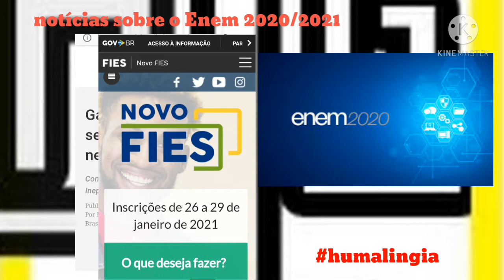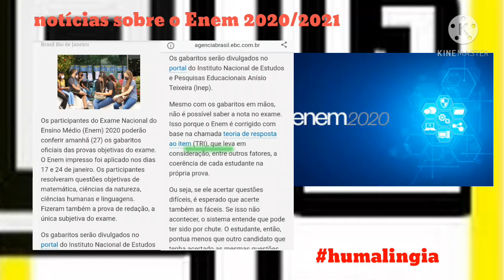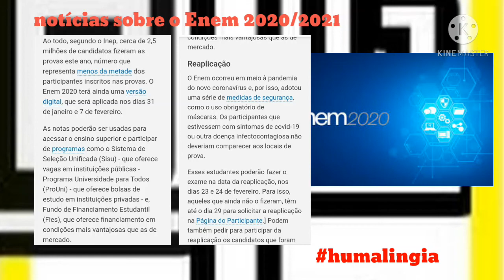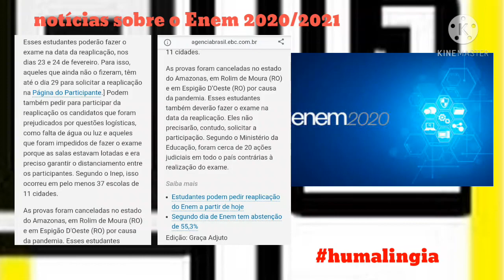Notícias Enem 2020/2021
Fala galerinha tudo bem com vocês? Bom eu espero que sim ☺️!!Algumas notícias sobre os gabaritos e sobre o enem enem2020 enem2021 .

Não se esqueçam de se inscreverem para quer for fazer o fies2021